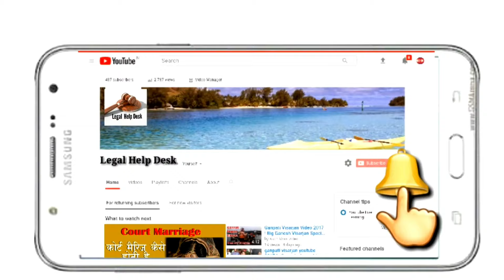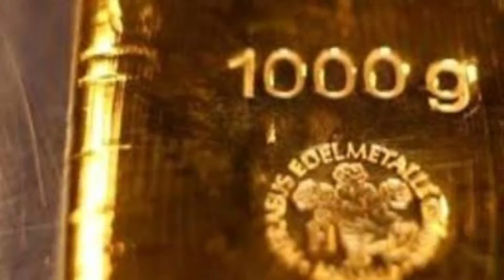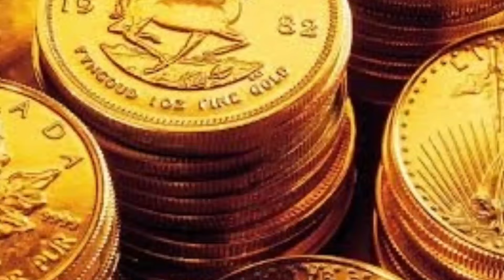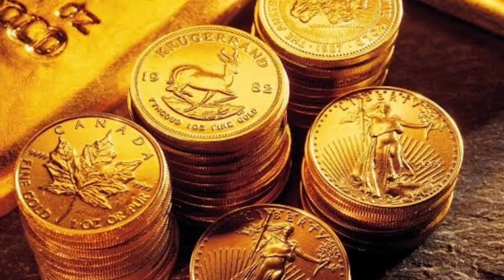सोने के गहनो मे हॉलमार्क और केरेट क्या होता है | BIS Jewellry and Caret (Keret) | Gold Buying Tips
सोने के गहनो मे हॉलमार्क और केरेट क्या होता है | What is BIS Jewellry and Caret (Keret) | Gold Buying Tips hallmark gold ki pehchan

some more videos of this channel